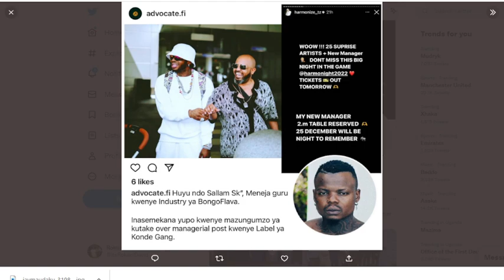Harmonize Set To Announce Diamond Platnumz Manager, Sallam SK As His New Manager This Month !!!